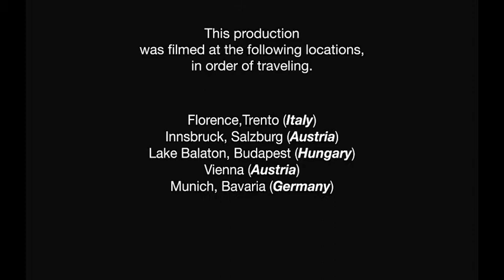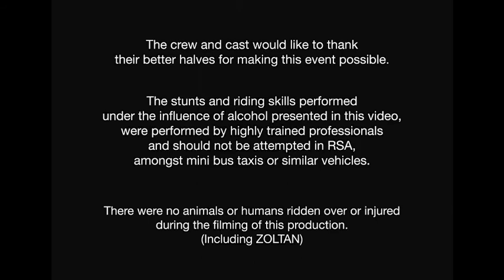Bike trip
A Bike trip through Europe with a few mates. Visiting the likes of Italy, Austria, Hungary, Germany and Switzerland. Thanks to the welcoming open roads through the tranquil and awe inspiring valleys as well as a single GoPro cam, this memory will remain with us forever more.